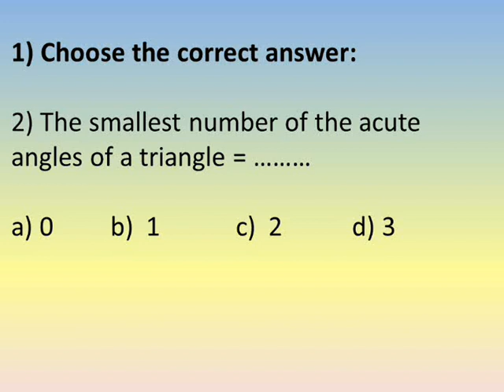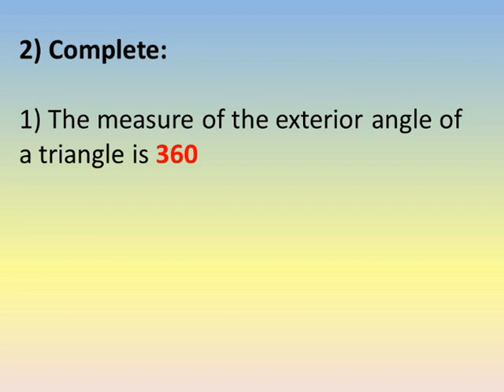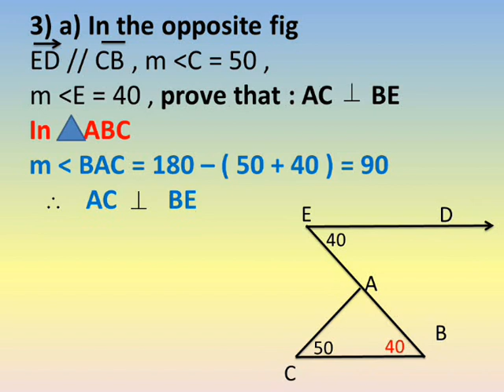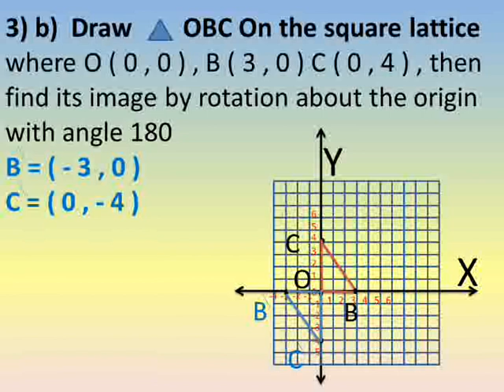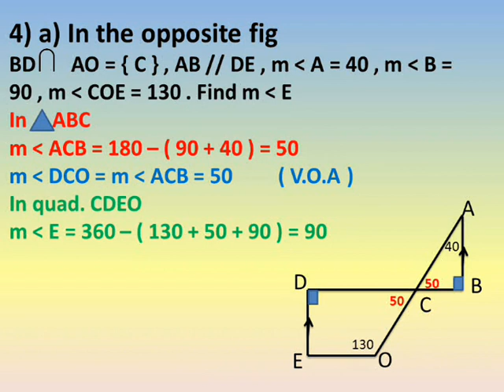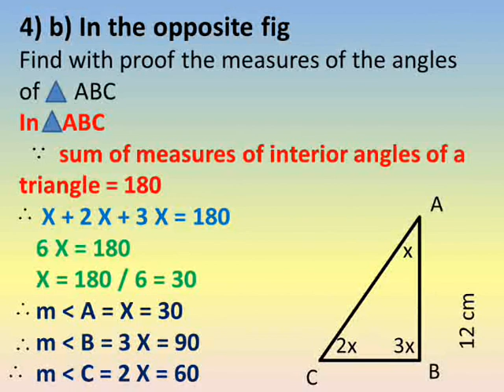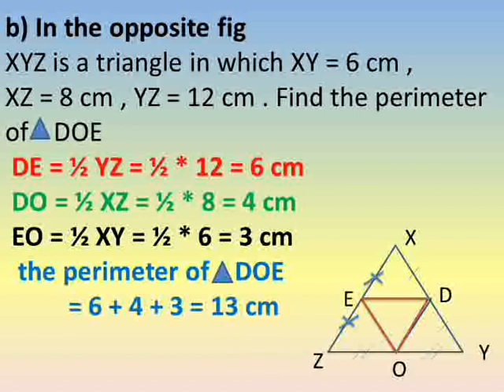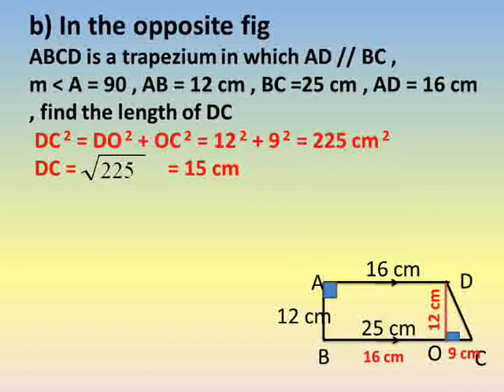prep 1 geometry second term model test 6 حل امتحانات هندسة اخر السنة اولى اعدادى لغات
شرح دروس رياضيات لغات الصف الاول الاعدادي الترم الثاني اختبارات نهاية العام هندسة لغات